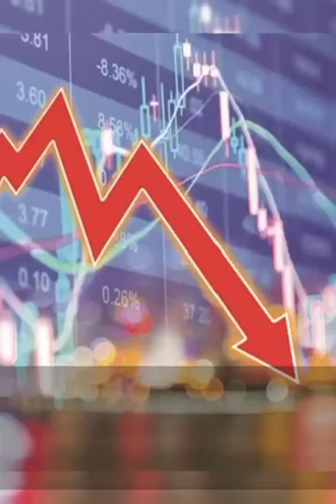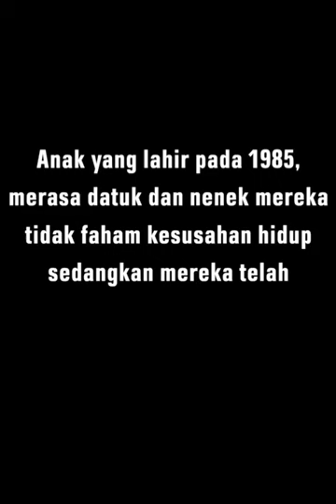Zmn Perang Dunia 1 sehingga Zmn PKP 3.0 ...1900 - 2021M/1442H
Video from Mehmetkhir